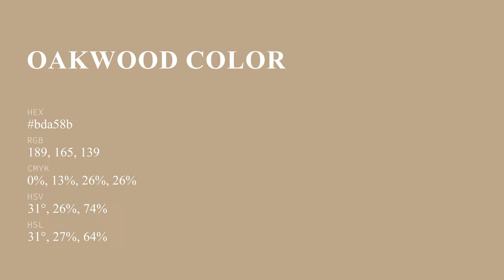Oakwood color bda58b hex color - Yellow color - Cool color bda58b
What color is Oakwood ? bda58b hex color - Yellow color - Cool color bda58b

Hex bda58b Color Code is also known as Oakwood color.

Hex bda58b Color code in RGB color code model is created after adding 74.12% red color, 64.71% green color and 54.51% blue color.
Hex bda58b Color code in CMYK color (process color) code model is generated after subtraction of 0% cyan, 12% magenta, 26% yellow and 25% black.